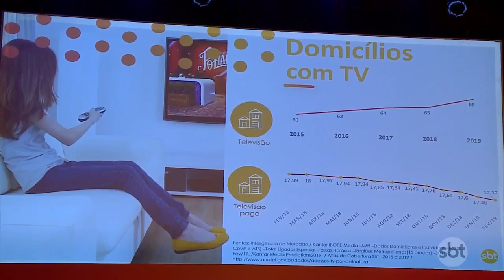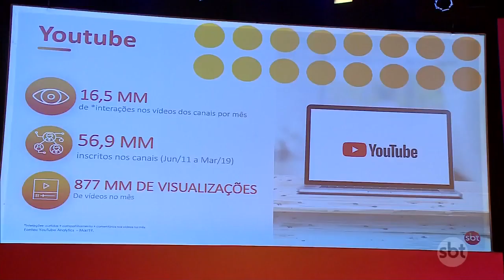Rafa Paiva mostra as inovações da "Rio2C" e bate-papo com Ratinho